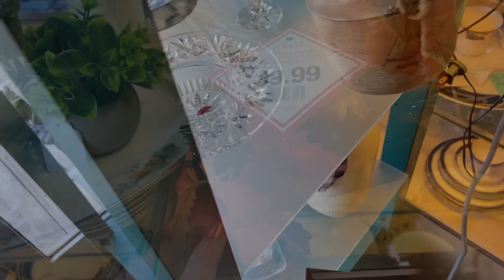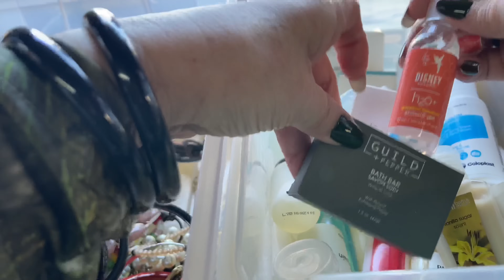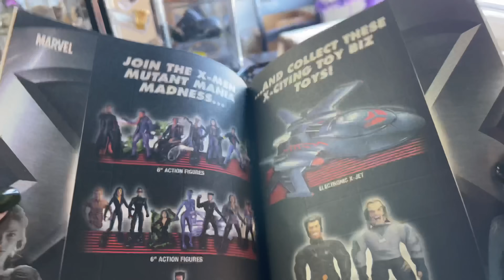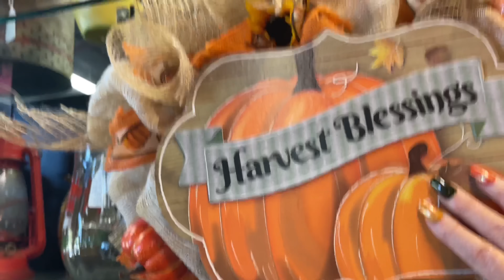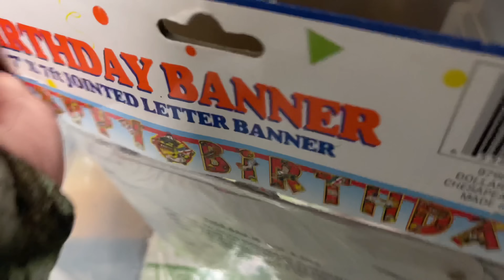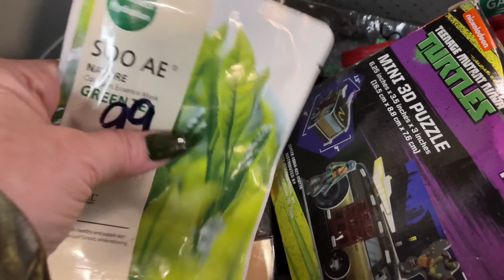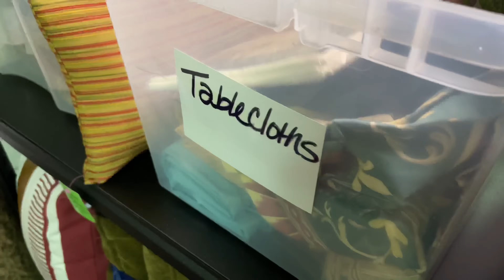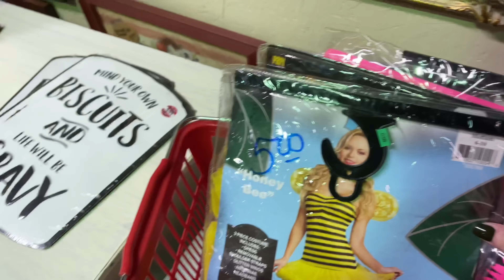ASMR Fall Shopping! (Whispered) Come with me to Portland Consignment Shop!~No-talking uploads tmrw.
So it's officially Fall y'all! Have to take a trip to Portland Consignment Shop because the store owner always has seasonal decor.  Melissa is a wonderful lady who accommodates me and my quirky ASMR habit. She got a new puppy that she is keeping in the store with her.  She let me pet the pooch and allowed me to film her holding it as well.  Yippee!  Everyone loves puppies!  And I am pretty sure that everyone loves Melissa too. I know I do.

Important Notice: If you see something at this store that you must have, the store owners are willing to ship ONLY SMALL ITEMS and will charge the appropriate shipping costs.